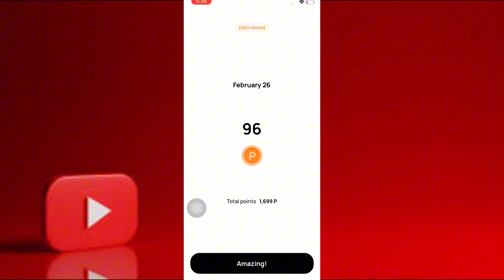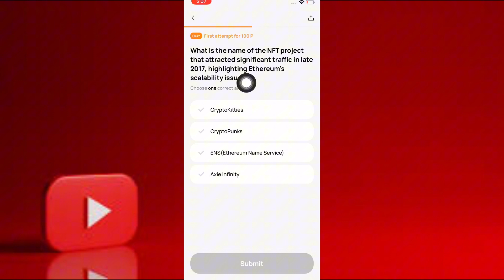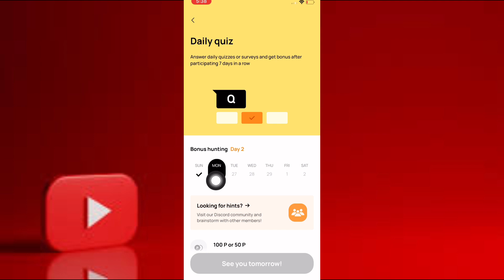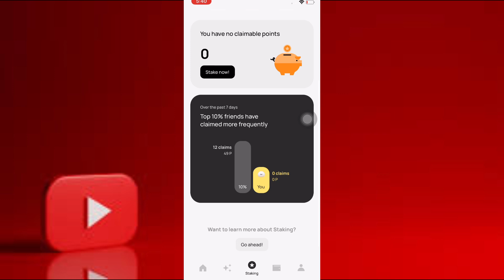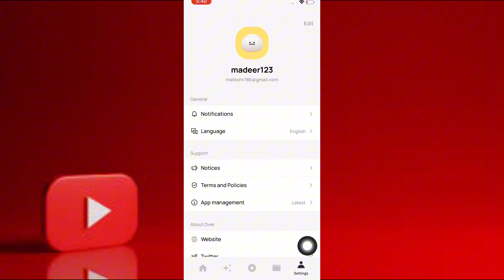over wallet today quiz answers || over wallet withdrawal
over wallet today quiz answers || Over wallet quiz || over wallet withdrawal || over wallet earning

over wallet today quiz answers
over walet airdrop
Over wallet quiz
over wallet withdrawal
Over-wallet
over wallet earn money
earn money from over wallet
over wallet se paise kaise kamaye
over wallet answer today
over wallet quiz answers
over wallet update
OVr earning app
how to withdraW money from over wallet
over network
over wallet 2000p

now to WItnaraw money Trom Over wailet
over network
over wallet 2000p
over wallet app
over wallet by shams tabrez
over wallet ki kyc kaise kare
over wallet mining app
over wallet se paise kaise nikale
over wallet today quiz
Overwalet
today over wallet answer